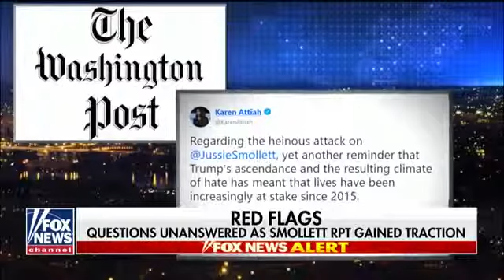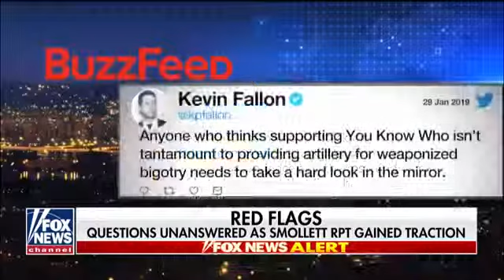Chicago Police Scolds Media For Smollett Hype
February 21, 2019 - Fox News media analyst Howard Kurtz examines the coverage of Jussie Smollet's claims.